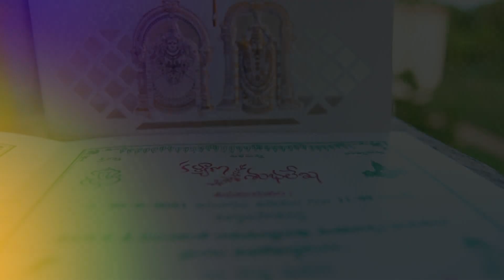RAVALLI+NAGA SRINEVSA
PIXELS PHOTOGRAPHY